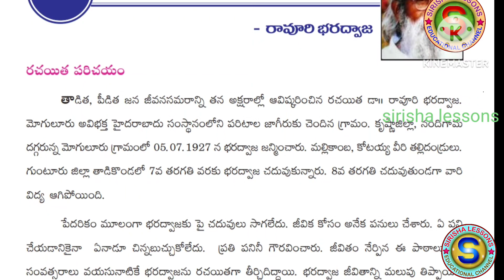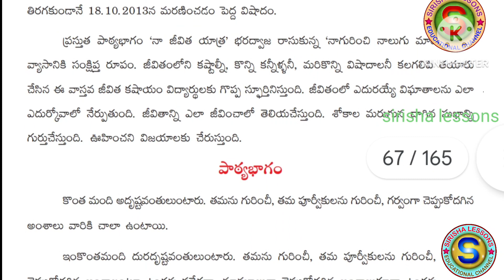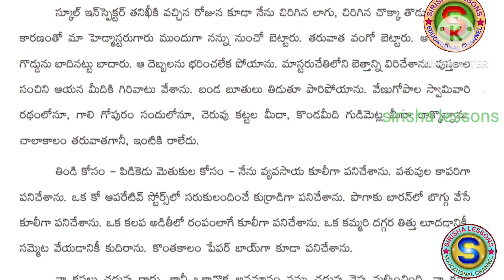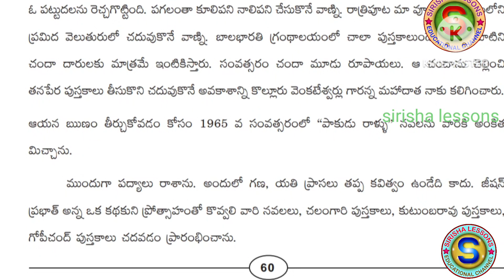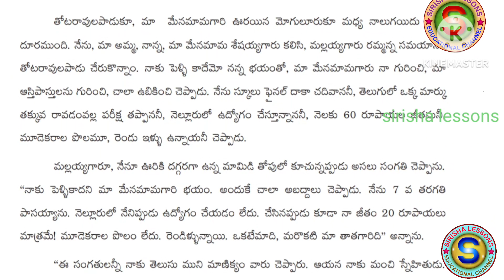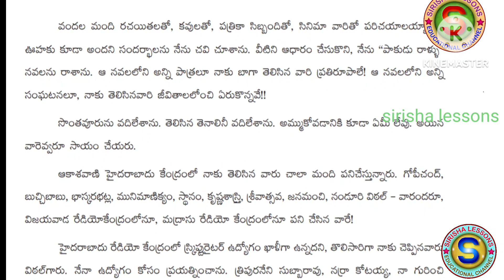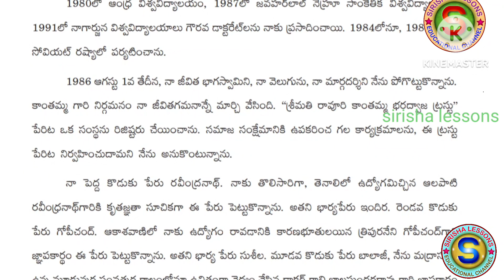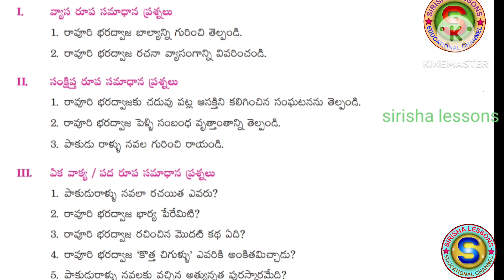ఇంటర్మీడియట్ రెండవ సంవత్సరం తెలుగు గద్యభాగం "నాజీవిత యాత్ర "పూర్తి పాఠం వివరణ.